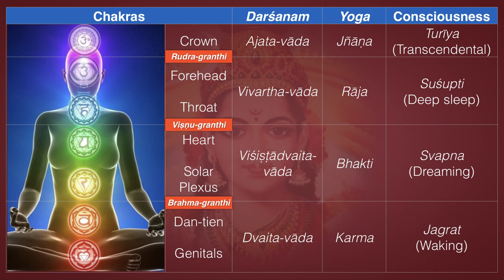The Elephant and the Blind Men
This video is classified *Introductory | General | The Big Picture*

When a viewer encounters this channel for the first time, it is like a blind man encountering an elephant. The complete scope and structure of this teaching is vast, beyond their perception. So they will take the first video they happen to see, and think the whole is like that.